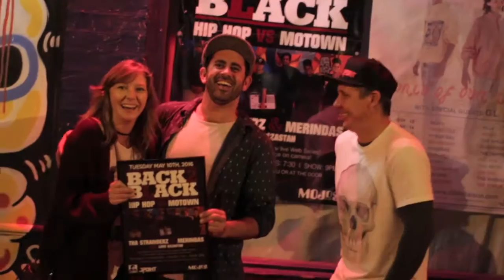Back 2 Black Ep2 S1 Hip Hop Vs Motown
Episode Two, Season One: An epic Back 2 Black showcase featuring hilarious interviews and commentary, accompanied by performances by The Merindas, Dazastah (SBX) and The Strangers.